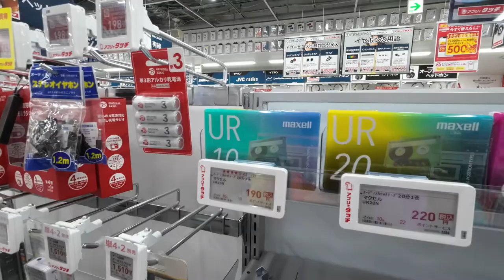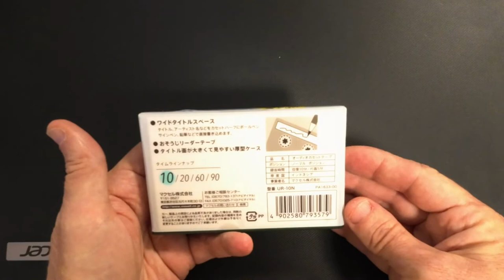Compact Cassette Players and Tapes in Japan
Come join the community at the I'm All Abroad Discord

Sakuru Mobile is our chosen network provider while in Japan.  They have unlimited plans at a great price and you can have collection at the airport or delivered to your hotel.